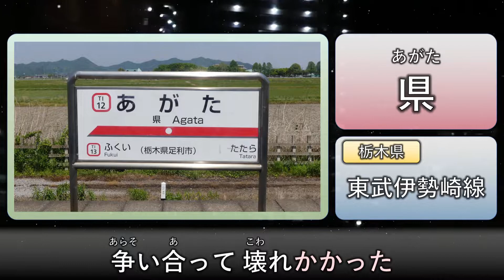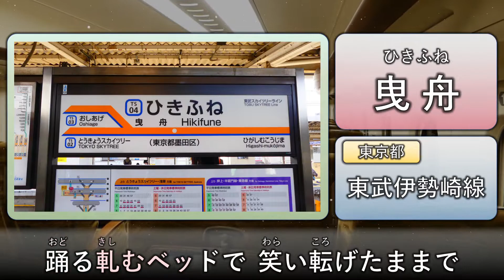駅名だけで星野源「喜劇」を歌ってみた。(「SPY×FAMIRY」 ED) 【駅名替え歌】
アニメ「SPY×FAMILY」 ED　星野源「喜劇」(1番だけ)を日本の駅名だけで歌います。全部の都道府県の駅名が出てきます。
写真、動画素材はすべて自前です。

【注意点】
・背景画像(イメージ画像)について
　当チャンネルでは、替え歌に出てくる駅、1駅につき1枚の写真を入れています。
　替え歌で出る駅の駅舎、駅名標の写真や通る路線の車両で撮ったものを使用していますが、
　必ずしも歌わせている駅名=歌わせている駅名で撮影した写真とは限りません。

・路線名表記について
　路線名表記は2路線以上の乗り入れがある駅や違う場所の同名駅がある場合でも「1駅につき、1路線」のみの表示となります。「奈良駅はJR関西本線の他にJR桜井線が通ってる」や「荒尾駅は熊本県以外にも岐阜県にもある」などの指摘はお受けいたしません。
　また、路線名の表記は原則、鉄道会社名+路線名での表記となります。例として、東急の東急多摩川線の場合は「東急東急多摩川線線」の表記になります。例外として、天竜浜名湖鉄道の天竜浜名湖鉄道線など、表記が長くなる場合は鉄道会社名を略し、「天竜浜名湖鉄道線」と表記する場合があります。
　さらに、福岡の地下鉄などの市営交通は「〇〇市交」の表記で統一しています。

・駅の選定基準について
2022年6月21日時点で現存する鉄軌道、鋼索線(ケーブルカー)の路線が範囲です。
ロープウェイの駅、リフト乗り場、現駅名の改称前の駅名、副駅名、DMVの信号場(甲浦など)、BRT、バスの停留所、貨物駅、廃駅、未開業の駅、架空や妄想上での鉄道駅は選定対象外です。

・2次創作について
　この動画の音源を使った2次創作(駅舎合成、駅名標合成、地図合成等など)はお控えください。

・別解版の投稿について
　同曲で駅名替え歌の投稿は構いませんが、当動画に出てきてない駅名を多く出すようにお願いいたします。